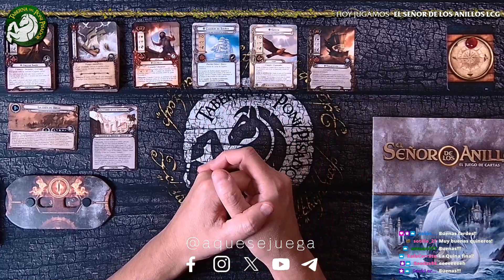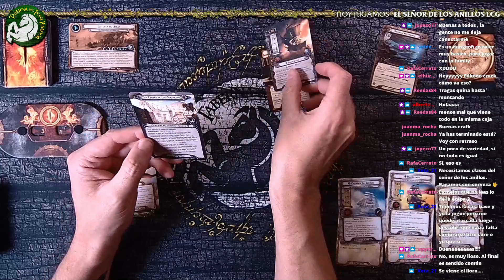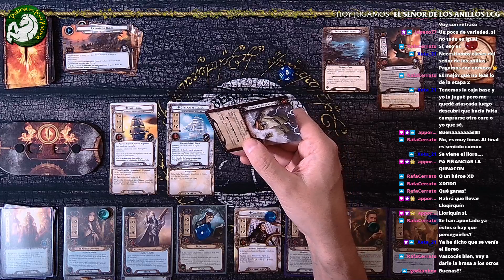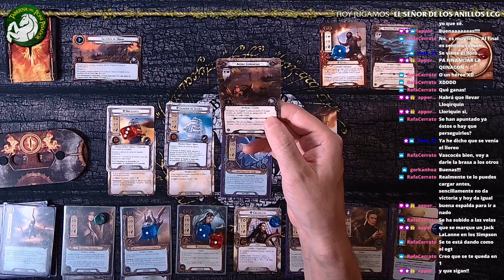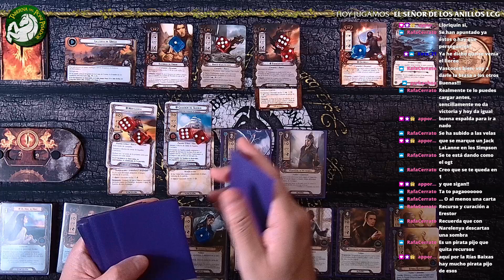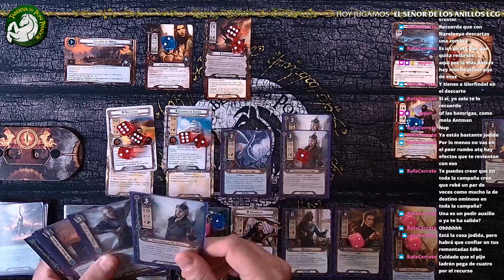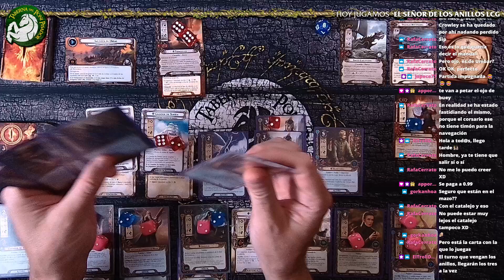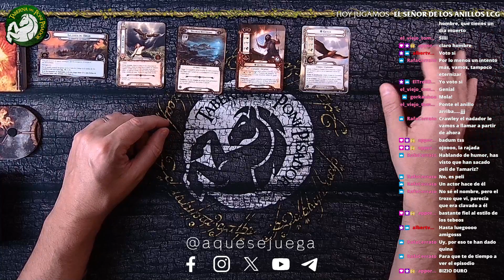TWITCH SERIES: PARTIDACA A... El Señor de los Anillos LCG - Cazador de Sueños - PARTE 9 (Solitario)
Este vídeo fue retransmitido en directo el 27 de septiembre de 2023.